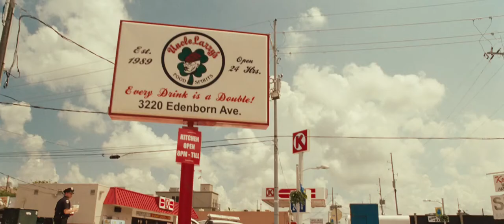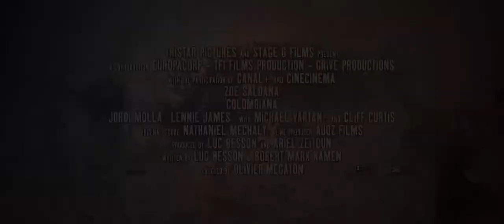Colombiana 2011 Trailer HD | Zoe Saldana | Michael Vartan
Colombiana 2011

 A young woman, after witnessing her parents' murder as a child in Bogota, grows up to be a stone-cold assassin.
Director: Olivier Megaton
Writers: Luc Besson (screenplay), Robert Mark Kamen (screenplay)
Stars: Zoe Saldana, Michael Vartan, Callum Blue